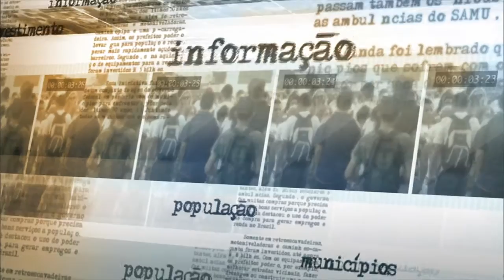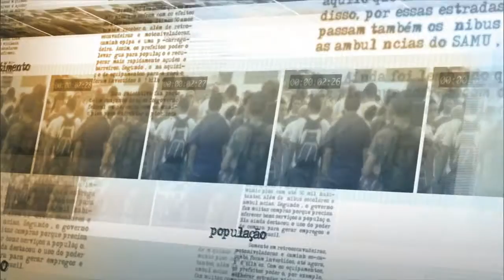Brasil supera baixo peso em crianças menores de cinco anos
NOTÍCIAS DA FONTE - 02.03.15: Indicadores da Secretaria de Direitos Humanos (SDH) mostram que somente 1,9% das pessoas com menos de cinco anos apresentam baixo peso, resultado das políticas de acesso aos serviços de saúde e de erradicação da miséria e do quadro de insegurança alimentar no país. No entanto, 7,3% das crianças nessa faixa etária estão com excesso de peso. Em entrevista, a ministra-chefe da SDH, Ideli Salvatti, comentou os indicados. Segundo Ideli, o número de crianças e adolescentes com sobre peso e obesidade é preocupante. Entre 5 e 9 anos, o percentual de crianças com excesso de peso chega a 33,5%. Na adolescência, o quantitativo é de 20,5%.